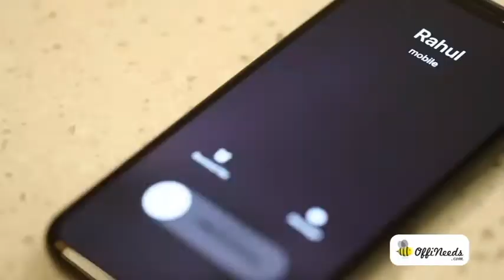Mouse Pad with Wireless Charger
* It is a hard PU leather Mouse Pad/Mat with built-in Wireless
   mobile charger
* Standard Wireless fast Charging Pad, support 5V/1A output
   charging your devices in high efficiency
* Simply place your phone onto the charging pad and begin to charge, comfortable and convenient.
* Thin and elegant, PU leather process the overall thickness only
   5mm.
* It works with device equipped with Built-in a Qi-compa

Hope you enjoy watching this video. CorporateGifts for BrandAmbassasors